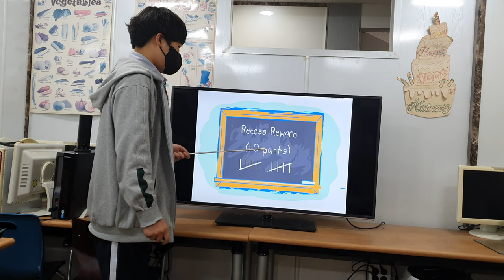차일드유 월드컵 216 EC 4 Mango Recess Reward 문동환